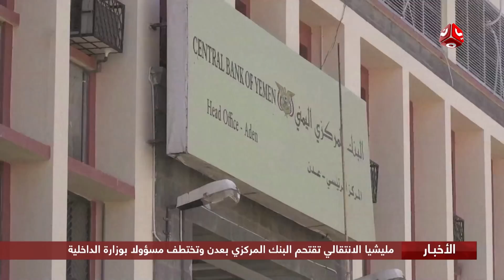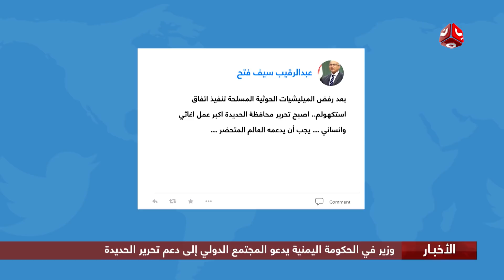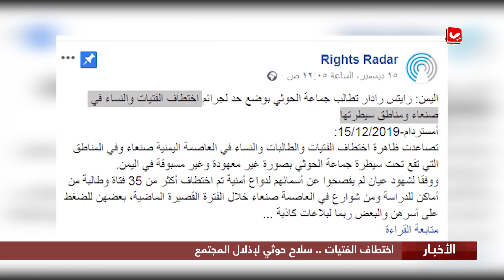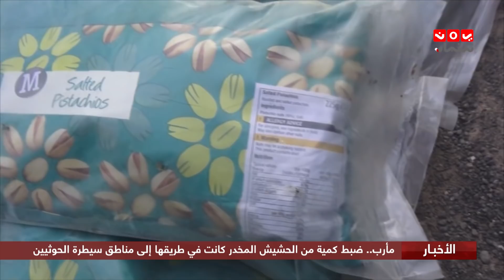اخر الاخبار | 19 - 12 - 2019 | تقديم صفاء عبدالعزيز وهشام جابر | يمن شباب